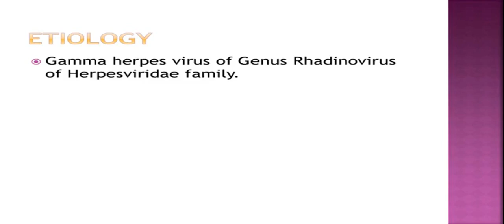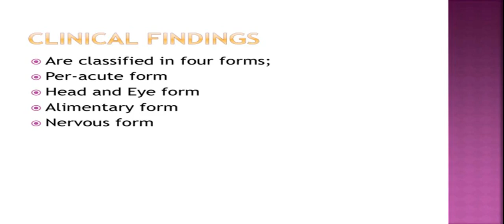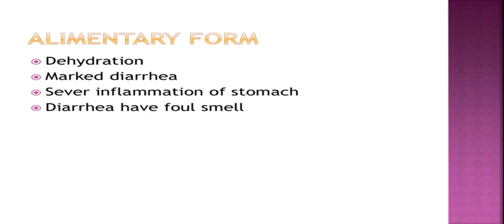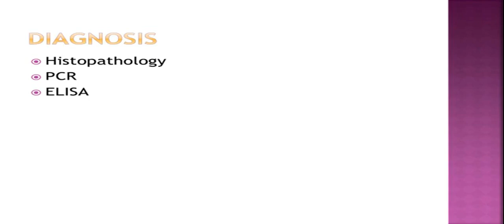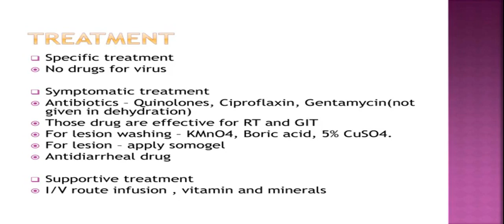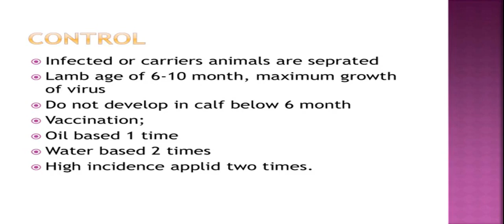Malignant Catarrhal Fever : ANIMAL DISEASE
Malignant Catarrhal Fever is a Head and eye disease of Animals